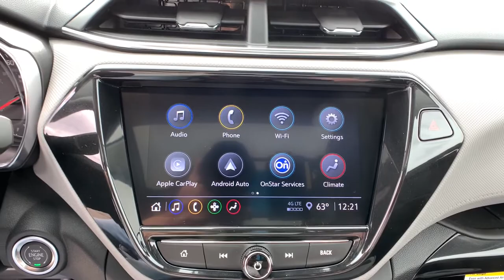2021 Chevrolet TrailBlazer Denver, Lakewood, Wheat Ridge, Englewood, Littleton, CO CN2501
Summit White New 2021 Chevrolet TrailBlazer available in Denver, Colorado at Medved Chevrolet Cadillac. Servicing the Lakewood, Wheat Ridge, Englewood, Littleton, CO area.

11001 West I-70 Frontage Road N

2021brChevroletbrTrailBlazerbrLT LTbrbrCall us and ask for a FREE personal video of this car to be sent to your email or phone. All prices include $699 Dealer Handling Fee.brbrFactory MSRP: $29,665brbrDealer Discount of $369 off MSRPbrbr1.3L Ecotec Turbo DOHC SIDI w/VVT AWD Located In Wheat Ridge.brbrbrExit Kipling, Exit Ward, but Exit the GIANT Medved Autoplex. Everyone said, Go to Medved! Price includes applicable rebates and dealer and handling fees of $699, excluded tax, title and licensing: $2250 - Chevrolet Consumer Cash Program. Exp. 03/01/2021 $750 - Chevrolet Select Market Conquest Purchase Program. Exp. 03/01/2021